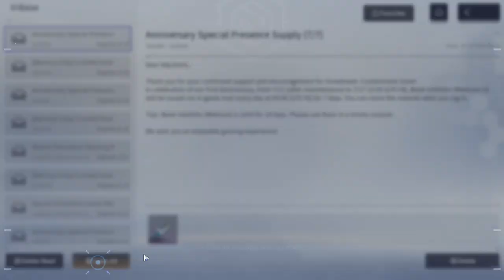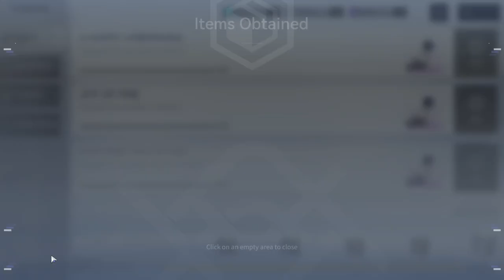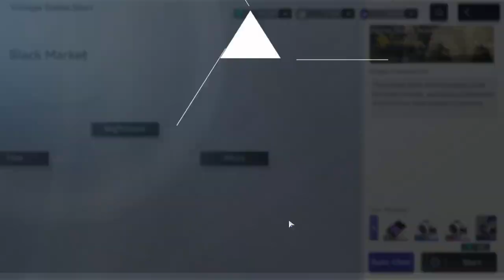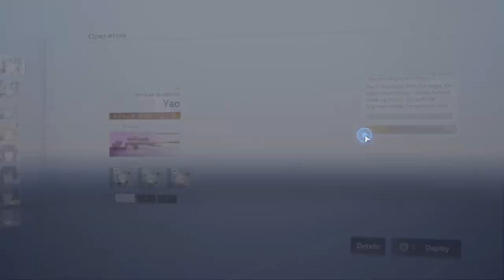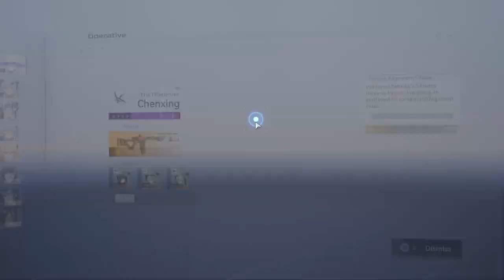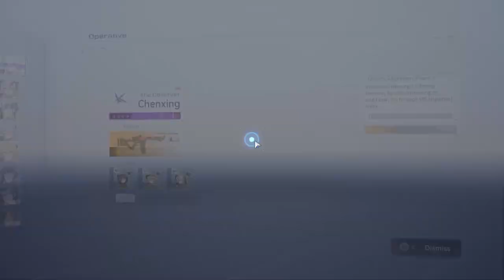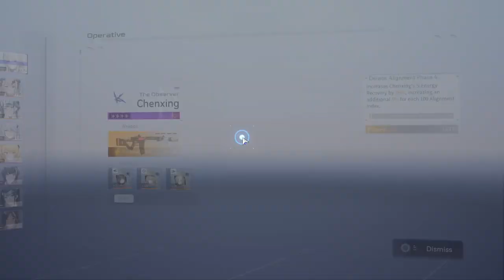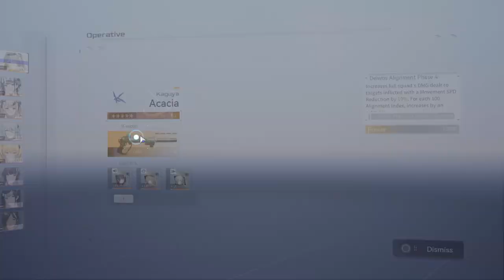Snowbreak (PC) - #33, Boss do Suspense in Skytopia.. Chapter 10